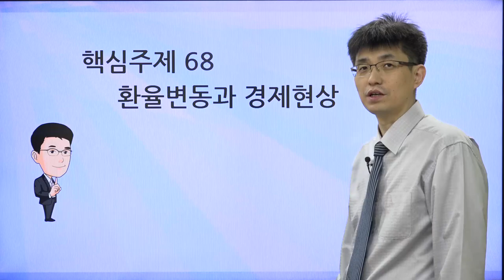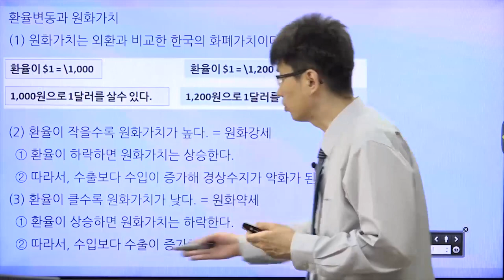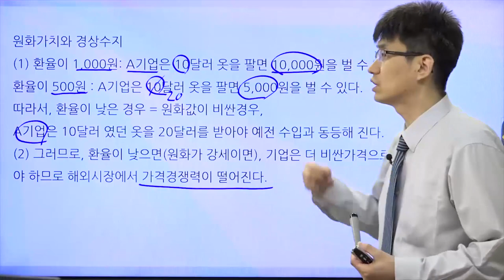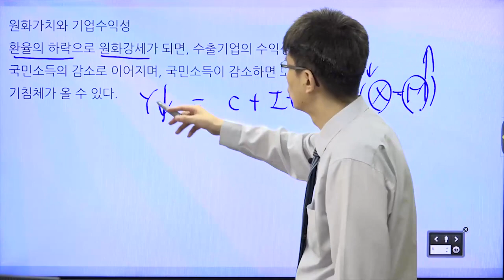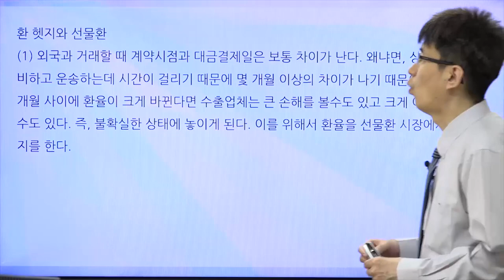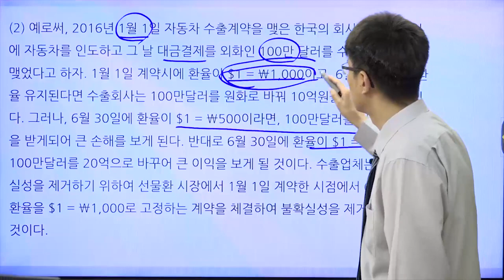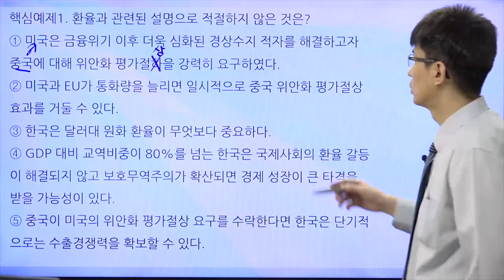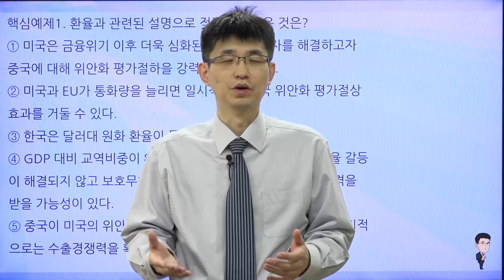완강 [TESAT 너무쉬운 테샛 68강 ] 환율변동과 경제현상 (교재p 317~320)